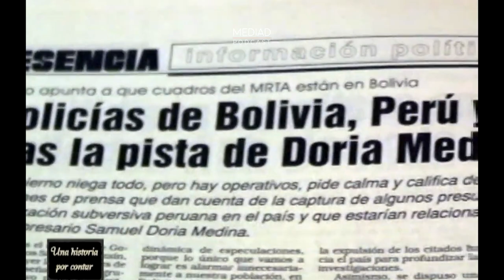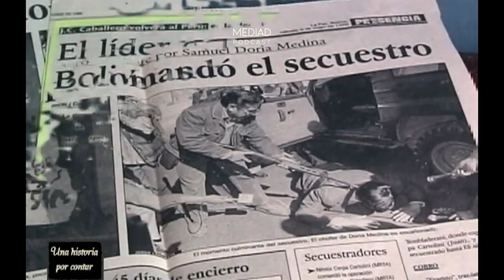Entrevista a Samuel Doria Medina 🏗️ Green Tower Bolivia 🇧🇴 🔑 Edificio Más Alto de Bolivia EP09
🎭 En este episodio de Mediad Podcast, acompaña a Samuel Doria Medina Auza en su viaje de emprendedor a líder empresarial en Bolivia. Explora cómo construyó un imperio valorado en millones, marcando un hito en la industria boliviana y superando retos inimaginables.

🌿 Escucha de primera mano las experiencias y estrategias de Doria Medina, desde sus inicios en SOBOCE hasta sus ambiciosos proyectos como Green Tower y Hotel Los Tajibos. Descubre cómo su educación en la Universidad Católica, Arizona State University y London School of Economics influyó en su éxito.

🧠 Reflexiones clave: La importancia de la resiliencia en los negocios, innovación y estrategias en el mercado boliviano, enfrentar desafíos para el crecimiento empresarial.

📣 ¡No te pierdas esta fascinante historia de éxito y determinación con Samuel Doria Medina!

Timestamps:

00:00 Inauguración cuidadosa y desafíos logísticos en obras.
10:02 Estudio interrumpido, viaje a Estados Unidos, logros familiares.
11:43 Desarrollo profesional y académico en Bolivia y Londres.
19:51 Adolescencia difícil, el estudio fue fundamental.
23:15 Ser visionario es anticiparse a los cambios.
30:10 Inversiones, nacionalizaciones y compra de empresas.
37:10 ICAP toma decisiones importantes que lo llevan a grandes resultados.
43:32 Secuestrado crea plan de vida para sobrevivir.
49:26 Diez años después, supera cáncer y reflexiona.
53:27 Perro atacó ferozmente, dejó cicatrices profundas.
56:51 Enfrentar obstáculos, mantener la calma, buscar éxito.
01:06:48 Problemas graves en la industria del cemento.
01:13:52 Disputa legal entre empresas multinacionales, caso exitoso.
01:19:54 Vietnam: crecimiento económico, inversión extranjera, educación pragmática.
01:23:58 Charla amena, apoyo a emprendedores para reforzar pobreza.

- Secuestro, accidente de avión y cáncer

- Desarrollo de la capacidad de abordar problemas eficientemente y sin dominio de emociones

- Clave del éxito: enfrentar obstáculos con calma y sin ofenderse

- Preocupación por las injusticias y el subdesarrollo del país

Tema: Experiencias de negocios y logros

- Primera negociación exitosa para asistir a un concurso de dibujo cuando era niño

- Venta de empresa por 300 millones de dólares y su posterior transformación

- Importancia del compromiso y la seriedad en los negocios

- Riesgo empresarial basado en decisiones calculadas y bien informadas

- Decisiones arriesgadas similares a las de su padre

Tema: Reflexiones sobre el secuestro y la vida

- Mantener una actitud optimista y planificar la vida durante el secuestro

- Cálculos para mantenerse animado y proyectar su futuro

- Enfrentar dificultades y encontrar fuerza para seguir adelante

- Admiración por la política de Uruguay y opinión sobre el gobierno de Nayib Bukele en El Salvador

- Comparación entre ser emprendedor en países desarrollados y en desarrollo

- Possibilidad de cambiar la percepción hacia el extranjero y los inversores en Bolivia

- Cambios de colegio y estudios en el extranjero

- Importancia de tomar en serio los estudios y educación

- Influencia de su padre y la importancia de la puntualidad- Secuestro, accidente de avión y cáncer